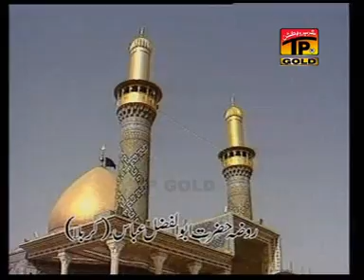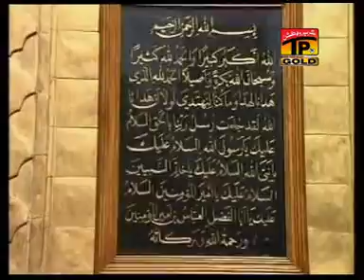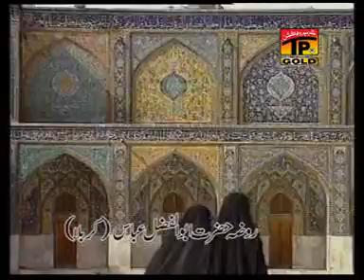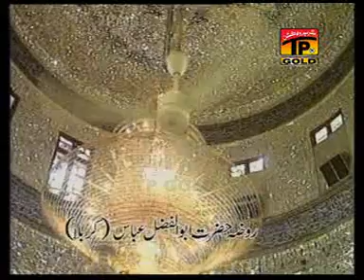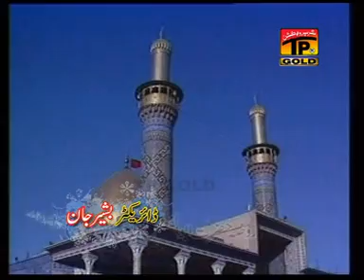Hassan sadiq qasida 2011 Mola Ghazi Abbas a.s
The Pride Of Noha Khaani ___Hassan Sadiq's New Volume Of Qaseeday / Dhamal 2011.